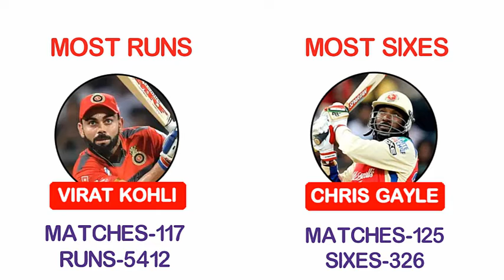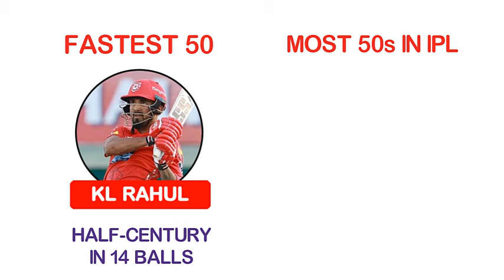IPL RECORDS :- All Batting Records of IPL | All Time IPL Records (2008-19)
In this video we are talking All Batting Records of IPL . A lot of records are made and broken in the IPL.

IPL fans also want to players create new IPL Records, and some such broken IPL records which are difficult to break.

So friends, let us see all the IPL records made by the Batsmen in IPL.

Most Runs in IPL - Virat kohli (5412 Runs)
Most Runs in Season - Virat Kohli (973 Runs in 16 Matches)
Most Sixes in IPL - Chris Gayle (326 Sixes)
Most Sixes in Inning  - Chris Gayle ( 17 Sixes ) vs PWI
Most Fours in IPL - Shikhar Dhawan (524 Fours)
Most Half-Centuries in IPL - David Warner (44 Half-Centuries)
Most Centuries in IPL - Chris Gayle (6 Centuries)
Fastest Century In IPL - Chris Gayle (Century in 30 Balls)
Fastest Half-Century in IPL - KL Rahul (Half-Century in 14 Balls) etc.

Friends, the first season of IPL was played in 2008, till 2019 a lot of records have been made in IPL.

In This video all the records that batsmen have made in IPL.
Now 13 seasons of IPL are about to start, it remains to be seen which of these IPL Records can be broken in this season.